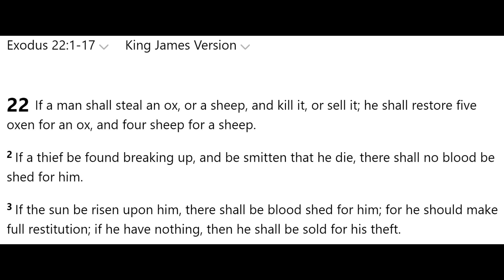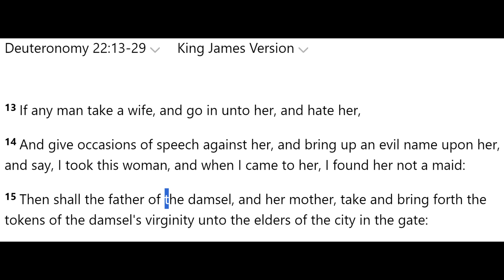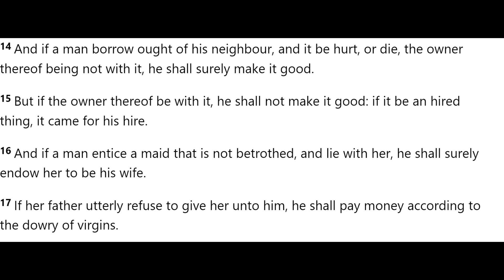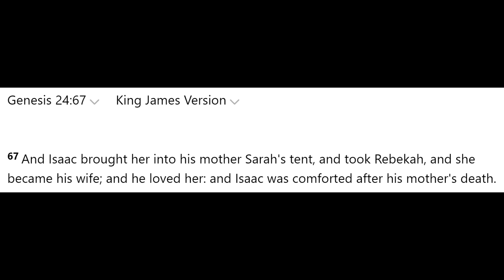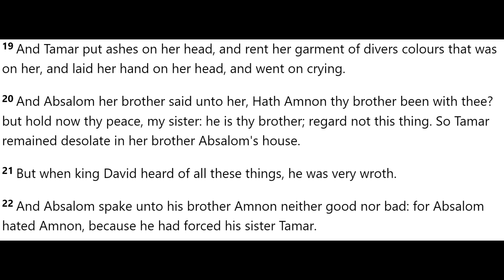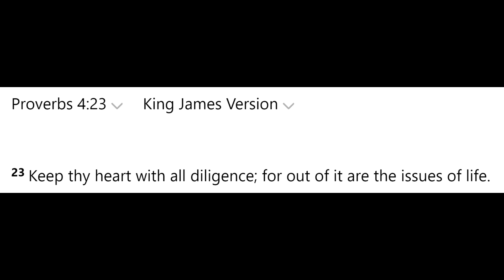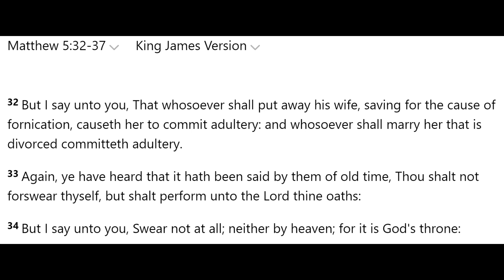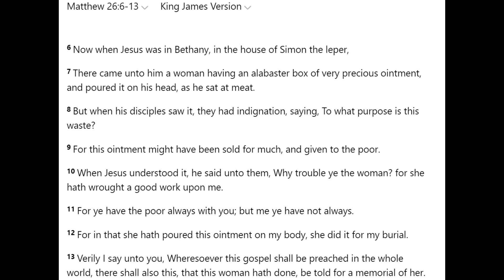Is Sex Marriage? Don't Be Fooled By Unlearned Lustful Israelites. !!!WATCH UNTIL THE END!!!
We will dive into scripture on whether sex is marriage or not.. Some believe marriage is a way of marriage. Some believe you have to make a Covenant/Oath to be married. Let"s see which way is correct according to scriptures